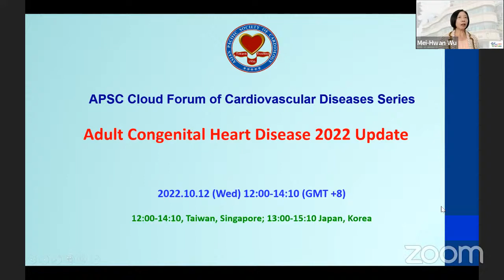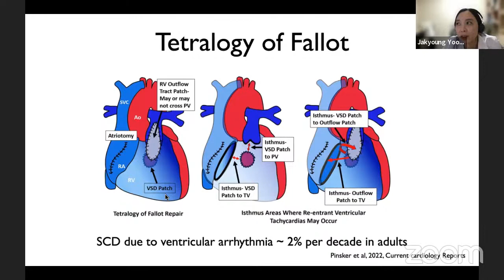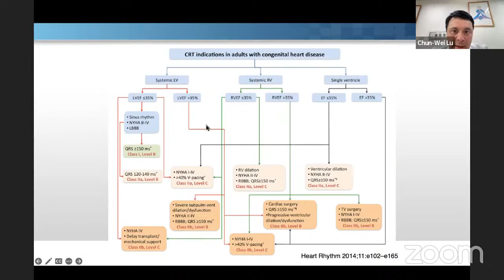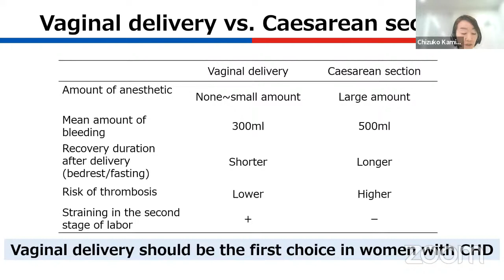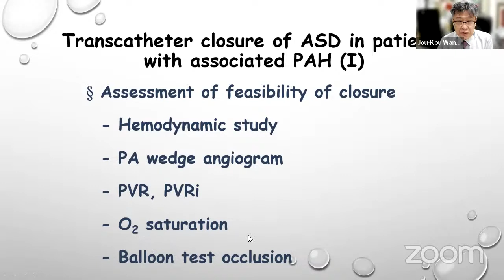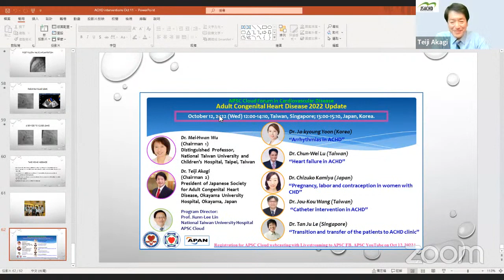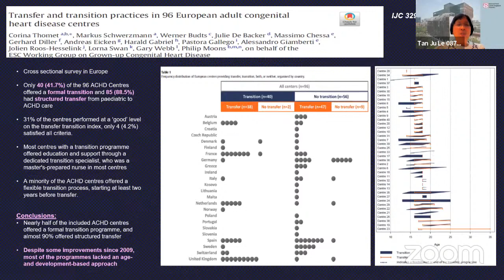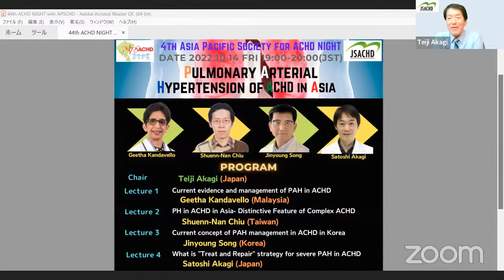Adult Congenital Heart Disease 2022 Update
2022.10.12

With medical advances, the adult congenital heart disease (ACHD) patients will grow not only in population size, but also in the medical complexity.   The estimates for the prevalence of ACHD were within the range of 2-6/1000 adults in countries with established CHD programs.
This webinar forum entitled “Adult Congenital Heart Disease 2022 Update” is to provide an overview on the innovative strategic care for the ACHD patients.
After the webinar forum, the participants shall be familiar with the recent advances in the complex medical issues in ACHD, including arrhythmias, heart failure, pregnancy and labor, transcatheter intervention and the transitional care.